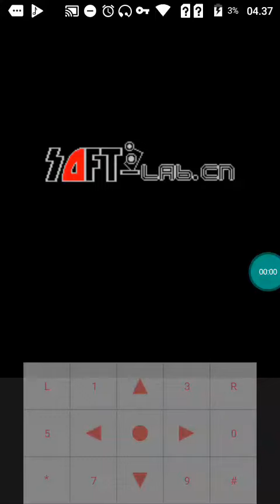【MRP GAMES】 指环王 - Mythroad Mrpoid2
【MRP GAMES】 - Mythroad Mrpoid2